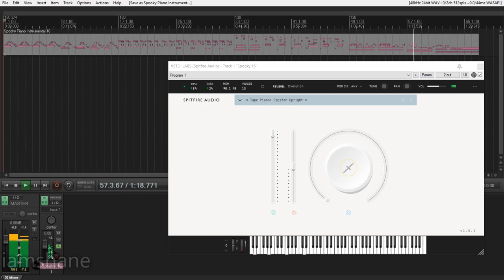Spooky Halloween Piano Music 16 | Spitfire Audio LABS (FREE VSTi)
Happy Halloween! Hope you enjoy!